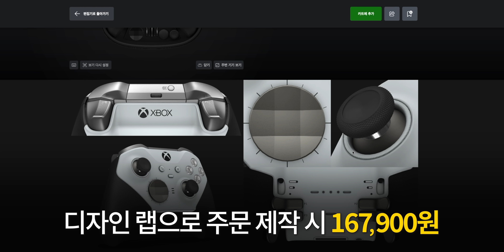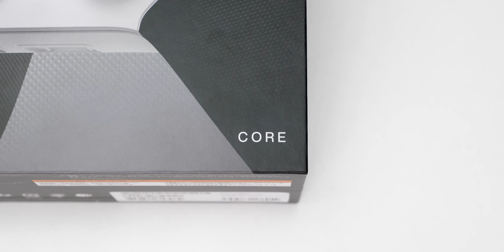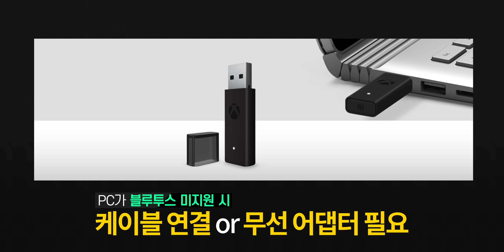이것만 사도 돼요? 엑스박스 엘리트 컨트롤러 시리즈 2 코어 화이트 언박싱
엑스박스 엘리트 컨트롤러 시리즈 2 참 만족스럽게 사용중인데요. 오직 엘리트 시리즈 2 컨트롤러만 사용하고 싶으신 분들을 위한 제품이 출시되었습니다. 바로 코어 화이트 모델인데요. 기존 제품이 블랙 색상이었던 것에 반해 화이트라는 특별함이 있습니다. 컴플리트 컴포넌트 팩과 함께 구매하면 기존 엘리트 시리즈 2에 비해 가격이 더 높아지긴 하지만 단품으로 구매하실 목적이라면 괜찮아 보입니다.

기존 엘리트 시리즈 2(컴플리트 컴포넌트 팩 포함) : 207,000 원
코어 화이트 : 159,800 원

컴플리트 컴포넌트 팩 : 61,800 원

◆ 본 영상의 제품은 엑스박스 코리아로부터 선물로 증정 받았습니다.